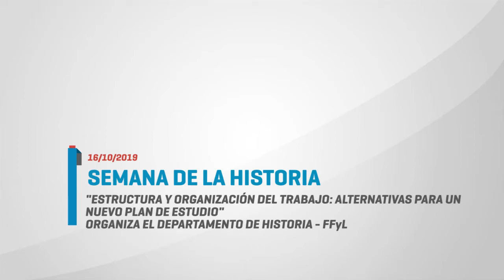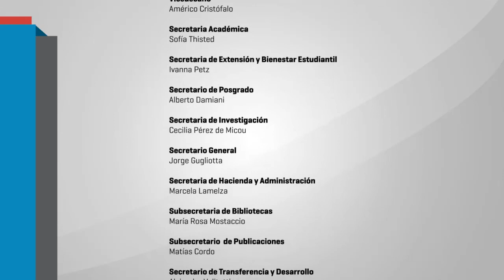SEMANA DE LA HISTORIA MIÉRCOLES 16/10 - 03 Nora Pagano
SEMANA DE LA HISTORIA
Organizada por el Departamento de Historia
(10, 11, 15 y 16 de octubre de 2019)

Estructura y organización del trabajo: alternativas para un nuevo plan de estudios
Miércoles 16/10
Panelistas: Dr. Pablo Buchbinder, , Dra. Noemí Goldman, Mg. Nora Pagano y Dr. Marcelo Campagno.